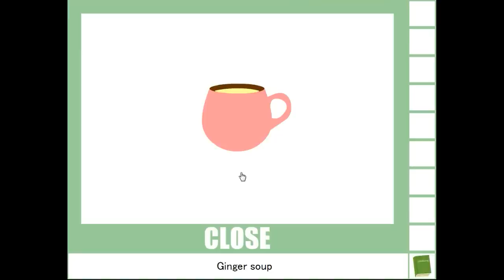Detarame Factory's After Hot Pot Party Walkthrough